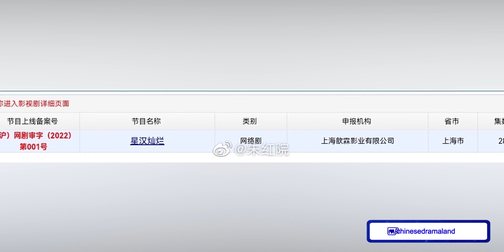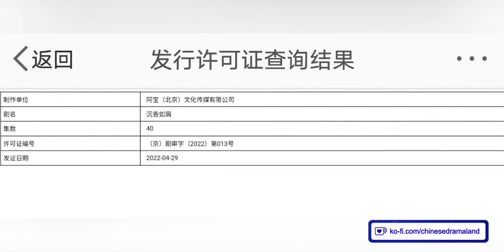Love Like The Galaxy & Immortal Samsara Premieres - Where Dreams Begin Wraps & The Lotus Casebook